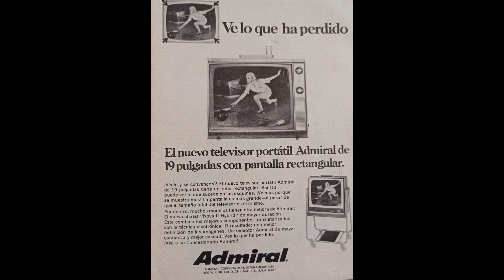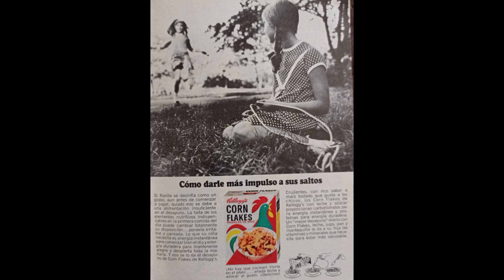Revista Selecciones del Reader's Digest - Octubre de 1968